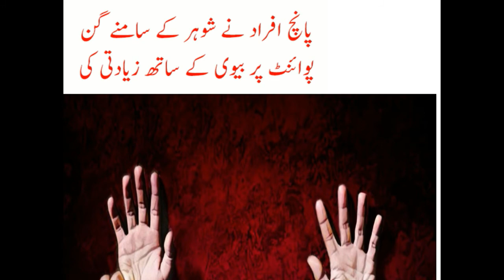Husband k Samne Biwi se Rape - Ar knowledge